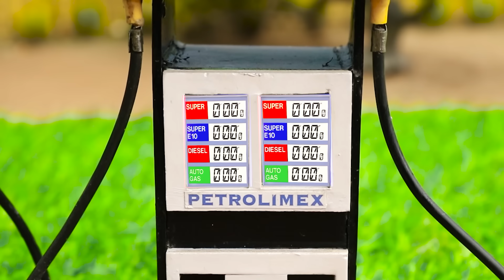40 MINUTES diy tractor mini petrol pump science project salvage heavy loading rickshaw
40 MINUTES diy tractor mini petrol pump science project salvage heavy loading rickshaw

This video demonstrates a 40-minute project where a DIY mini tractor is used to create a petrol pump, focusing on salvaging and refueling a heavily loaded rickshaw.